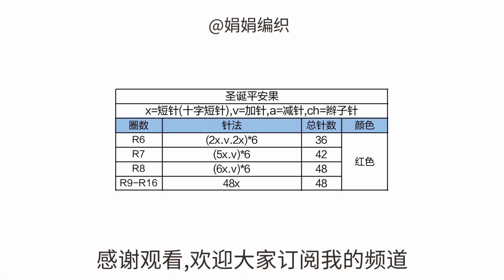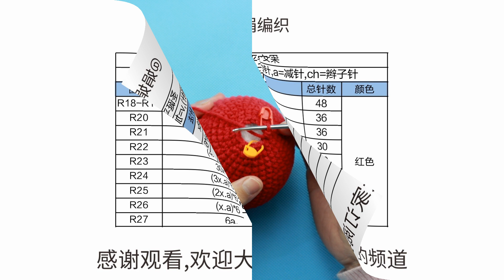钩针编织 平安夜的平安果 苹果钩针教程 handmade crochet Christmas Eve apple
大家好我是娟娟姐,今天是平安夜,和大家一起编织一款苹果,平平安安